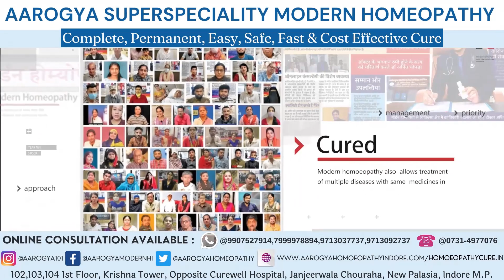CKD Treatment For Patient Of Jabalpur MP At Dr. Arpit Chopra Jain Modern Homeopathic Clinic Indore